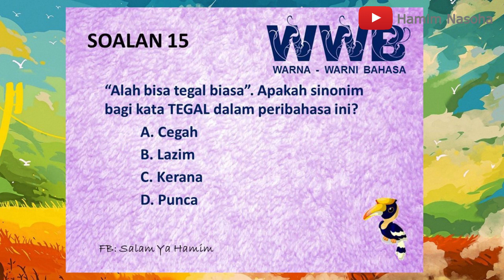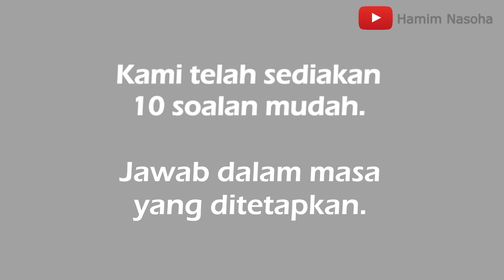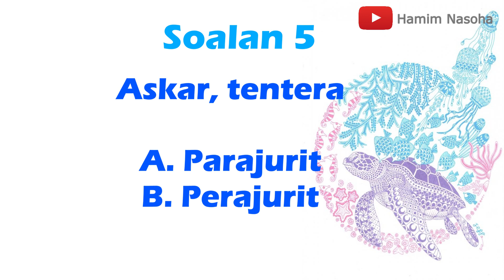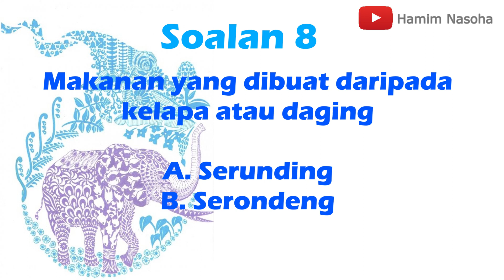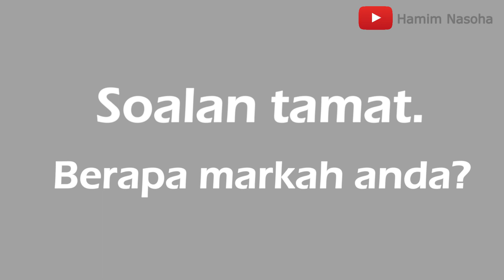Kuiz Bahasa - Pilih Ejaan Yang Betul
Memperkenalkan kuiz bahasa WARNA-WARNI BAHASA.

Berapa markah anda?

Tulis di bahagian komen.

Kredit:

2. Youtube: The Guy With The Piano
3. Youtube: Budiey Channel